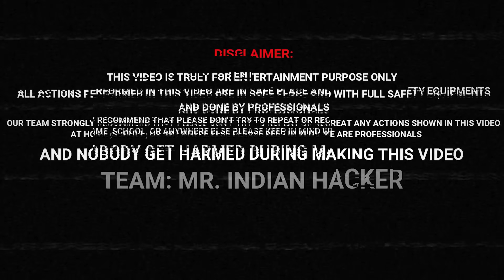Warning ! एक भाई डूब गया - 24 Hours Challenge In Forest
अब आगे क्या होगा. ?